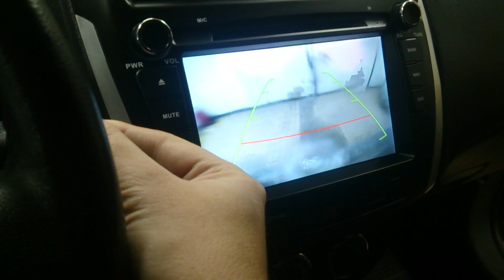MITSUBISHI ASX ANDROID (pcavto.com)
Установка Штатной магнитолы Newsmy на андройде + омыватель камеры заднего вида  MITSUBISHI ASX 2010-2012 НА ANDROID 4.2/4.4 CARMEDIA KR-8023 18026